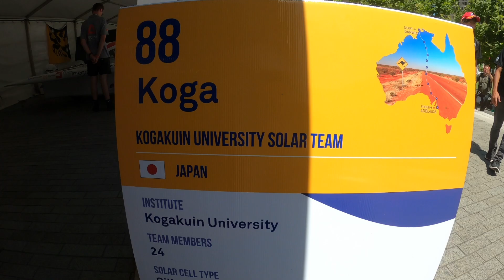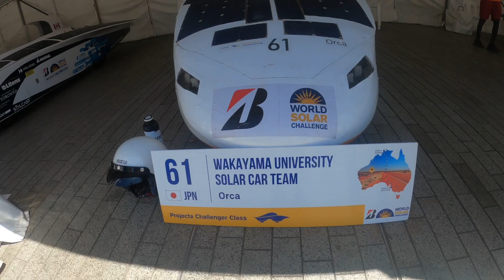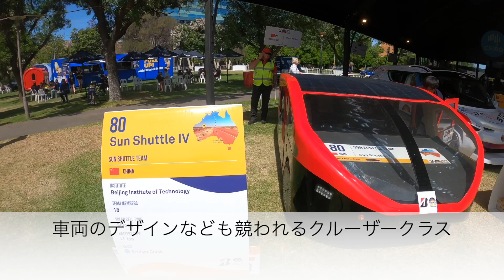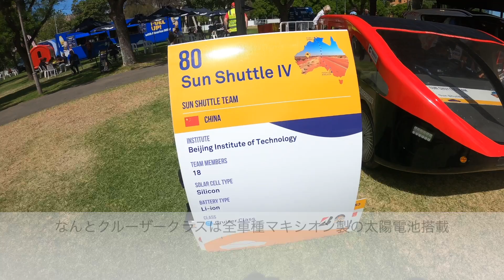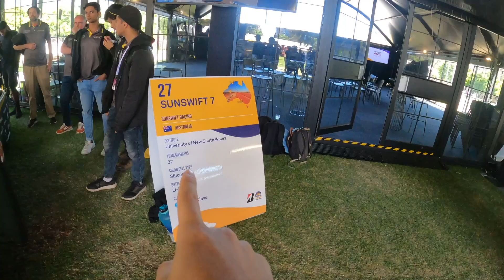【現地独占取材②】選手インタビューあり〜太陽光の力だけで3000km極限レース ブリヂストン・ワールドソーラーチャレンジ2023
【関連動画】
↓【世界最高峰レース現地観戦決定！】気になるEV専用タイヤの話も〜「ブリヂストン・ワールドソーラーチャレンジ」とは？↓

↓【ジャパンモビリティショー特集】日産アリアコンセプトの衝撃はどこに。。　全固体電池搭載ハイパーフォースに全くワクワクしなかったワケ↓

↓【ジャパンモビリティショー特集】日本初！　高級ミニバン「D9」の内外装徹底チェック有り〜中国BYDの新型EVたちに度肝を抜かれた↓

↓【トヨタEVシフト】トヨタがテスラの軍門に下ったワケ〜トヨタ、NACS規格採用への期待と懸念について解説します↓

↓【現地独占取材】太陽光の力だけで3000km極限レース　ブリヂストン・ワールドソーラーチャレンジ2023徹底レポート↓

Twitterは＠EV_Native